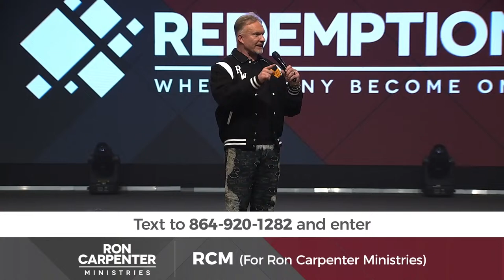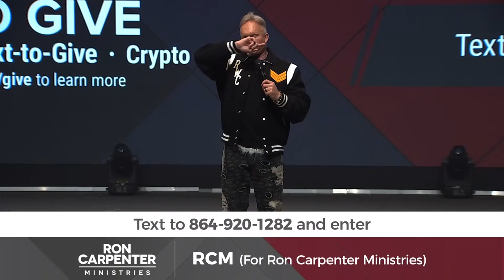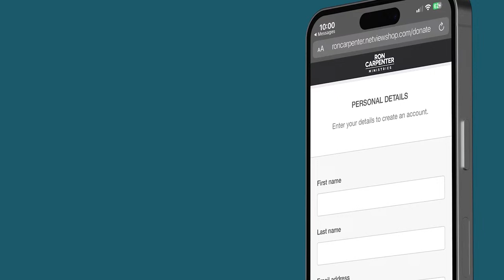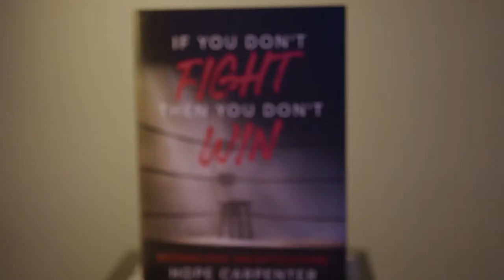🔴 Redemption LIVE - Heavenly Chaos